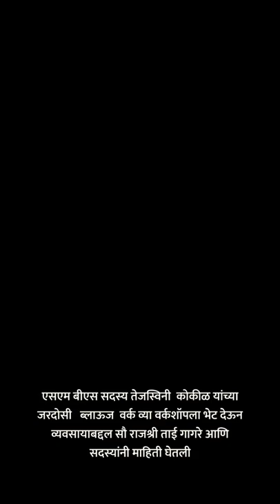smbs short shorts reels